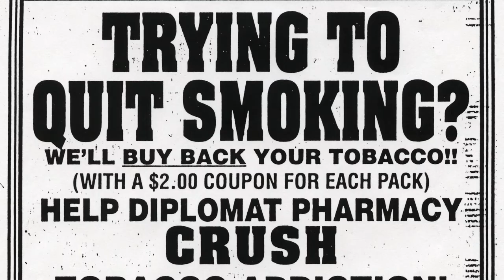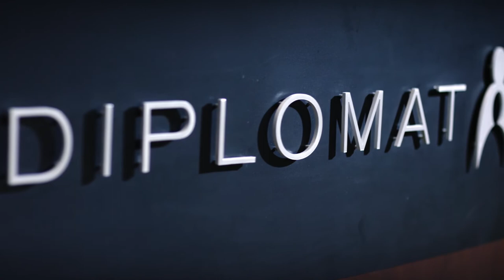Diplomat From the Start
CEO and chairman Phil Hagerman and his father Dale reflect on the beginnings of Diplomat, before it became the nation's largest independent specialty pharmacy.